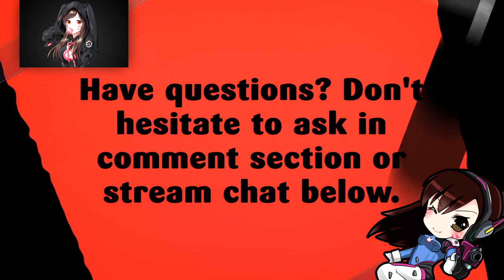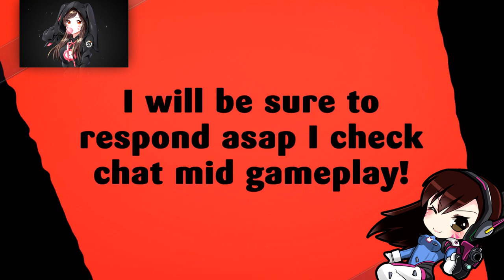BATTLE FOR AZEROTH PRE PATCH PRE QUEST | WORLD OF WARCRAFT 🎮🎮🎮